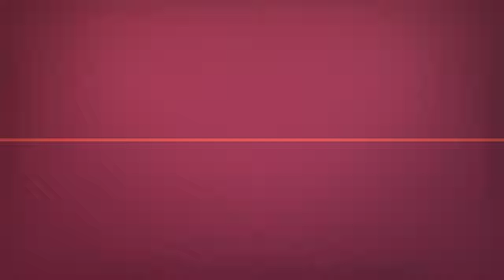Alternatives To Internet Cafes In Orlando, FL